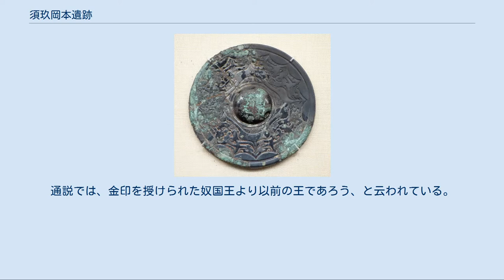須玖岡本遺跡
須玖岡本遺跡（すぐおかもといせき）は、福岡県春日市岡本にある遺跡群。
 福岡平野に突き出している春日丘陵上の北側半分に位置する、周辺の南北2キロメートル、東西 1キロメートルの範囲の弥生時代中期から後期の大規模な遺跡群（墳丘墓、甕棺墓、青銅器鋳造跡の遺跡等）を統括して須玖岡本遺跡と呼ぶ。
 1986年（昭和61年）6月24日、国の史跡に指定された。
 この遺跡の中の巨石下甕棺墓（古名称は須玖岡本遺跡）は明治期に発見されたもので、その後遺物は散逸していて、正確な数値は不明である。
 伝須玖岡本遺跡出土 夔鳳鏡（きほうきょう） 東京国立博物館蔵 1979年（昭和54年）、1980年（昭和55年）の調査では、遺跡の最高所の標高36.3m地点を中心に、弥生時代中期～後期初頭の116基以上の甕棺墓群、木棺墓、中期後半の祭祀遺構など、あわせて約300基の墓壙が確認された。
また、少し低い西側平坦地で9軒の住居跡が検出され、さらに片磨岩製小銅鐸の鋳型が出土した。
 明治32年（1899年）、土地所有者の吉村源次郎は家屋の新築のために脇にある「長3.60メートル、幅2.0メートル、厚30.3センチメートルの横石」とその側方に立つ、「高1.20メートル、幅1.50メートル、厚40センチメートルの立石」の二つの巨石が邪魔になるので動かして、下を掘ったところ、「合口甕棺」があり、その内外から種々の遺物が出土した。
その場所から約14メートル北東に煉瓦囲いの地下室を作って、出土遺物と掘り上げた土塊までもこの中に収めた。
この地下室の場所を「D地点」と呼んでいる。
 最初にこの「巨石下甕棺墓」に注目したのは明治末期の八木奘三郎である。
中山平次郎は大正初年以降、この地下室から鏡片などを採取、発表し、昭和4年の京大の島田真彦の調査で幕を閉じた。
 現状は本遺跡は学術調査されていないので正確な情報は得られず、先人の所見からの復元想像によるものと、近傍の発掘調査から三雲南小路遺跡と同規模の墳丘墓の可能性がある、とされている。
「周溝」の存在は不明であるが、三雲南小路遺跡が方形周溝墓であることから、同様の形式の可能性もある。
 巨石は土壇状の隆起部の上にあったとみられることから、墳丘の上に設置されていたらしい。
その二つの巨石の方位などは不明だが、「被葬者の頭の後方に立石が設置されていた」と考えられる。
甕棺の形式は不明である。
 副葬品に武器類が多いことから、この墓は「男王墓」と推定されている。
時代的には「前漢鏡」や「青銅剣」などの編年から割り出して糸島市三雲の三雲南小路遺跡と同年代の王墓であろう、と云われている。
また、近傍には「青銅器の鋳造所」の遺構などが多数発見されていることと、地名の「那珂川」「那の津」などからの推論と、伊都国は糸島市三雲が中心地であろう、ということから導いて、この須玖岡本遺跡群が奴国の中心地であろうと言われている。
 この「巨石下甕棺墓」の主は「奴国王」であろうと推論されるが、志賀島出土の金印（漢委奴国王印）の奴国王かどうかは不明である。
通説では、金印を授けられた奴国王より以前の王であろう、と云われている。